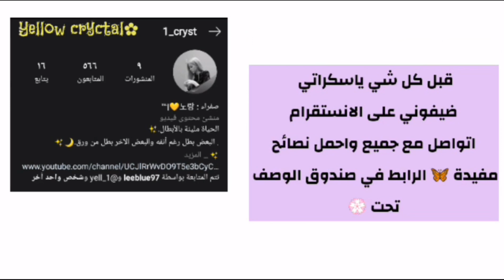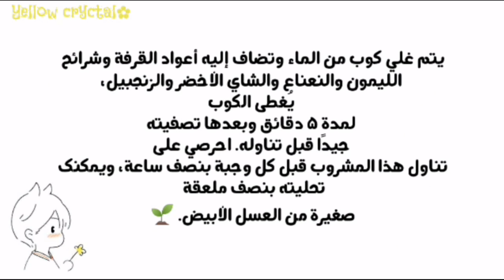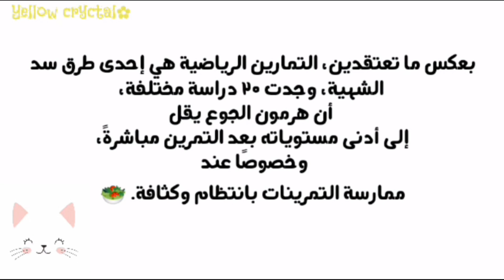شـراب وطـرق تـسـاعـد علـى سـد الشـهيـة🖇️🍵 وحـرق الـدهـون 🐾🌼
مرحبا حلوياتي : شكرا من قلب على دعم جميل ☁️🖇

 ☆♬○♩●♪✧♩ موضوع اليوم ♩✧

.☀️شـراب وطـرق تـسـاعـد علـى سـد الشـهيـة☀️

☀️وفعلوو جرس الاشعارات 🍡

☀️واكتبووو تعليق لي لطيف لتحميسي 🍥

☀️وتفاعلكم معي ايضا يحمسني جداا 🍫

✨واحبكم كلش هواية  🍩 واطلب من الله يحميكم 🍬 ✨

🎈واتمنى لكم السعادة  الزاهرة 🌙✨

ذا حبيتو التواصل معي  (∩_∩)

 حسابي الانستغرام

منو اني ヽ(✿ﾟ▽ﾟ)ノ: انا بنت اسمي قمر اصنع

و امنتج فيديوهات لطيفة فيها معلومات مفيدة

ومسلية في بعض الاحيان (متنوعة) (ღ˘⌣˘ღ)

من اجل الاستفادة والاستمتاع في نفس وقت (✿◠‿◠)

أمنيتي في الحياة ان تعم السعادة في الحياة اجمع

*＊✿❀مقولاتي❀✿＊*

تحصد ما تزرع ✨

🔴 نحن لست الافضل ولكن نسعي من اجل الافضل

برنامج المونتاج : Kine master

عددنا وقت نزول هذا المقطع ✿.7200.✿...🌙✨